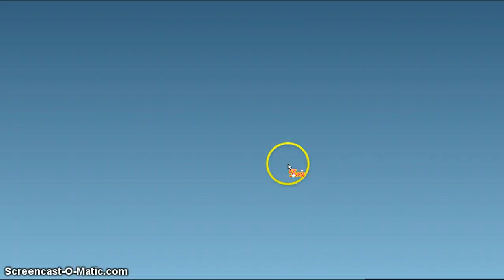How I ment Josh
I used to hate him .